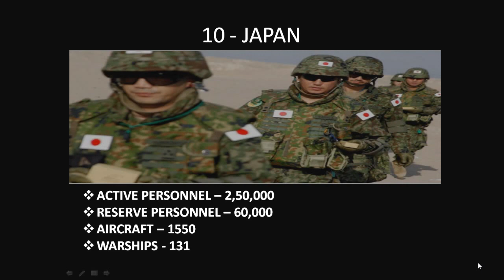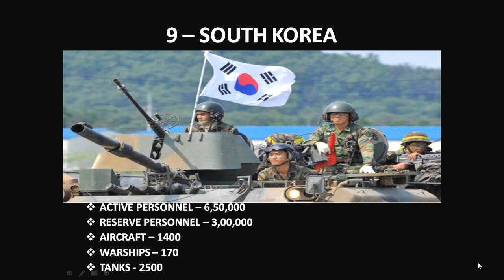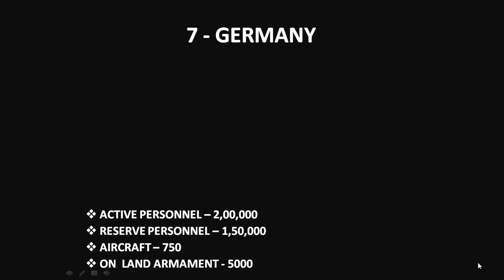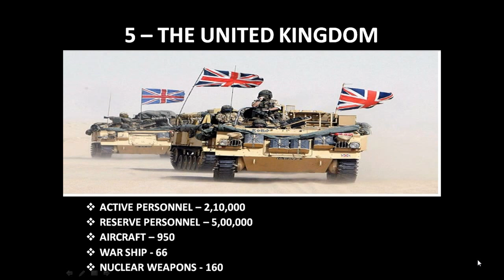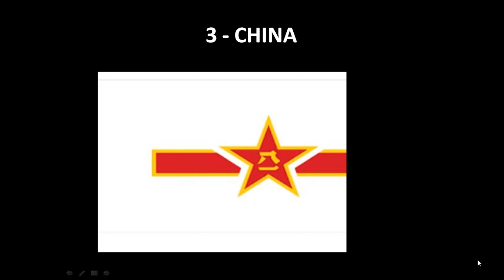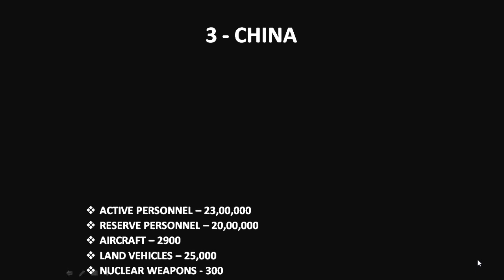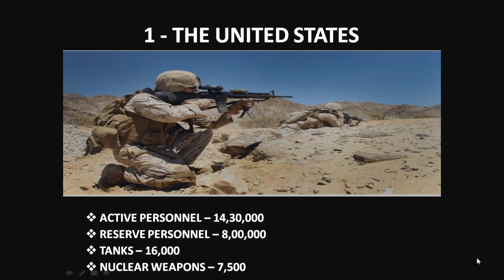TOP TEN ARMY IN THE WORLD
TOP TEN ARMY IN THE WORLD AND ITS STRENGTH